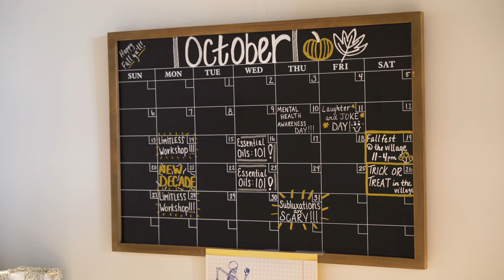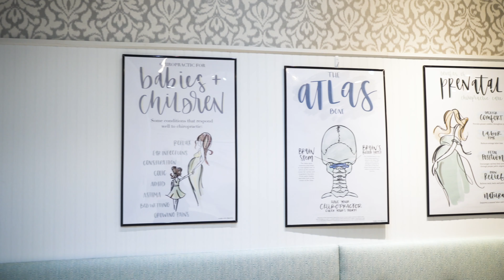⁣⁣⁣ 🏡 𝐂𝐇𝐄𝐂𝐊 𝐎𝐔𝐓 𝐎𝐔𝐑 𝐂𝐑𝐈𝐁 🏡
😁 We love sharing our new home with the world. This is more important to us, because this is a safe place that offers healing and hope to all who take a step inside. ⁣⁣⁣

⁣⁣🏠 As the saying goes, “𝘖𝘶𝘳 𝘩𝘰𝘶𝘴𝘦 𝘪𝘴 𝘺𝘰𝘶𝘳 𝘩𝘰𝘶𝘴𝘦”, and we can’t wait to have you apart of the family. ⁣⁣⁣
“𝘛𝘩𝘦 𝘶𝘭𝘵𝘪𝘮𝘢𝘵𝘦 𝘭𝘶𝘹𝘶𝘳𝘺 𝘪𝘴 𝘵𝘰 𝘣𝘦 𝘢𝘣𝘭𝘦 𝘵𝘰 𝘳𝘦𝘭𝘢𝘹 𝘢𝘯𝘥 𝘦𝘯𝘫𝘰𝘺 𝘺𝘰𝘶𝘳 𝘩𝘰𝘮𝘦” ~ 𝘑𝘦𝘧𝘧 𝘓𝘪𝘯𝘤𝘰𝘭𝘯 ~⁣⁣⁣
🥰 We can’t wait to have you call @limitlessdocs your 𝐍𝐄𝗪 𝐂𝐑𝐈𝐁⁣⁣⁣